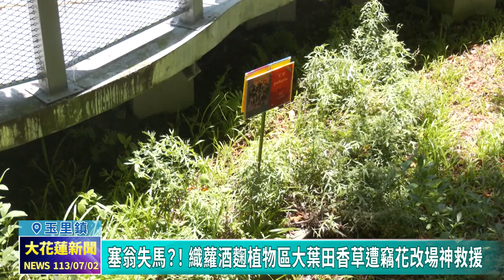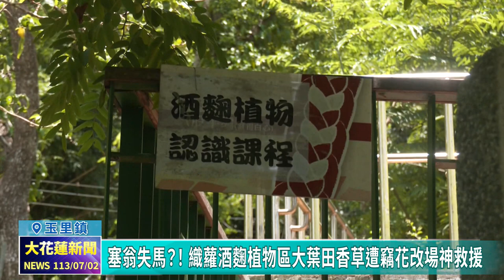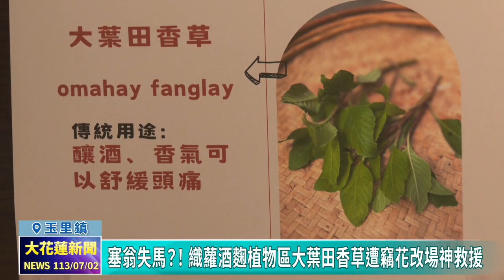20240702 11 塞翁失馬 織蘿酒麴植物區大葉田香草遭竊花改場神救援